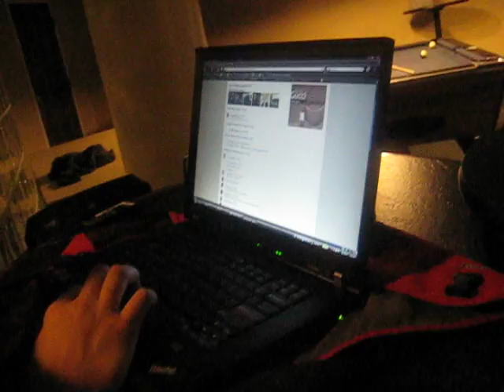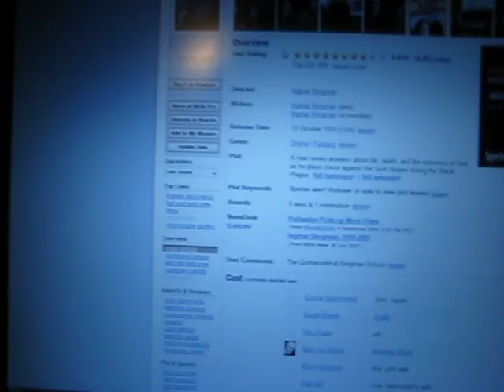Fort Buildin' with Marek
A day in the life of SHU students. Prior to this, Marek has built a fort around Jess and I without me noticing. He continues in this video.